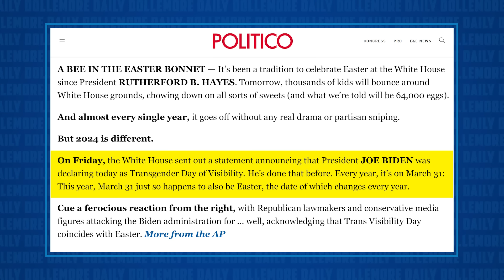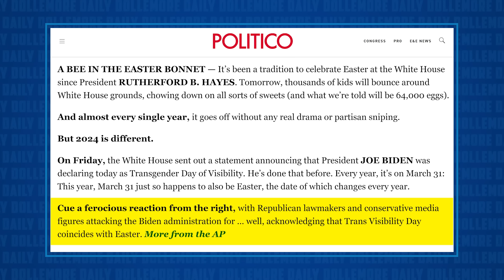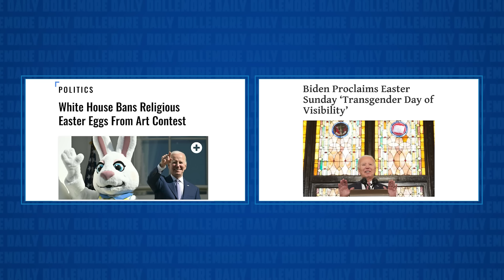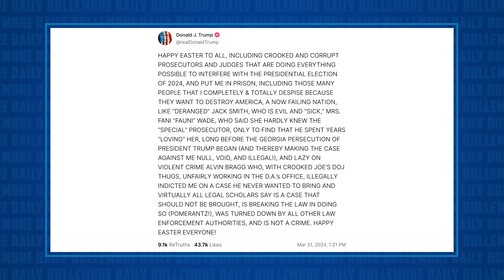Donald Trump has INSANE EASTER FREAKOUT w/ Nearly 100 Posts on Truth Social!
Jesse talks about the LIE-FUELED Easter Sunday that was had by 'Christian' Republicans and an unhinged freakout by Donald Trump, who posted nearly 100 times on Truth Social, leveling threats and dispensing with a series of insane lies that republican officials refuse to refute!